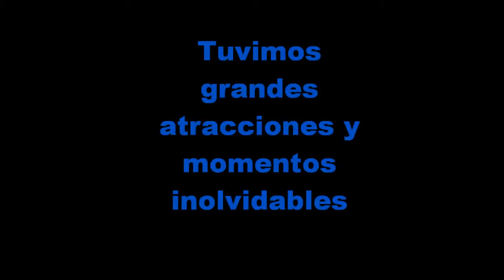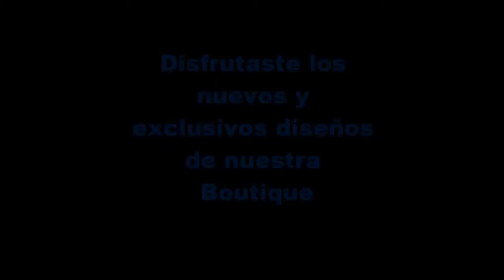1er aniversario Sanki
Uno de los momentos más importantes en la historia del Marketing Multinivel. El Primer aniversario de la empresa que está creando los nuevos estándares en México y próximamente en el mundo entero Más de 4000 personas reunidas para este magno evento.